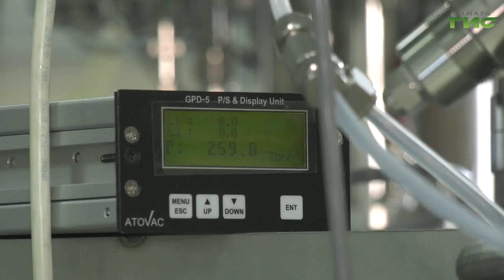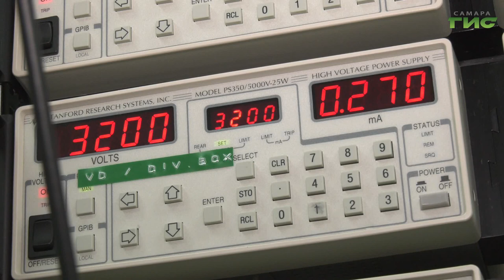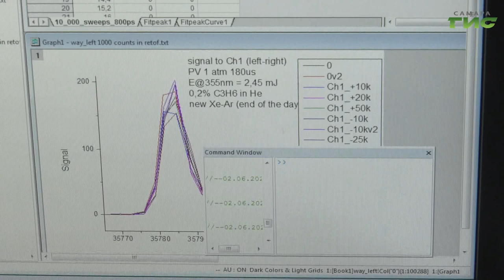Ученые в Самаре запустили самую большую в мире установку по изучению процессов горения в двигателях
Самарские ученые как-никогда близки к новым открытиям. В прошлом году на базе Самарского университета конструкторы создали установку по изучению процессов горения в двигателях - от автомобильных, до авиационных. А уже в этом году на ней начали проводить первые эксперименты. Результаты исследований помогут промышленному кластеру региона в разработке эффективных и экологичных двигателей, что поможет решить задачи импортозамещения. В том как устроена установка разбирался Михаил Ермоленко.